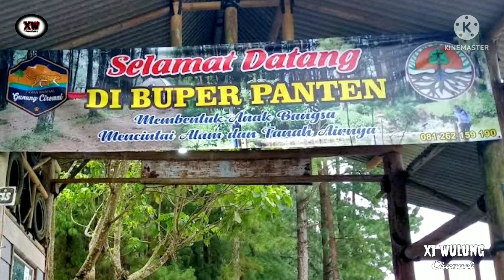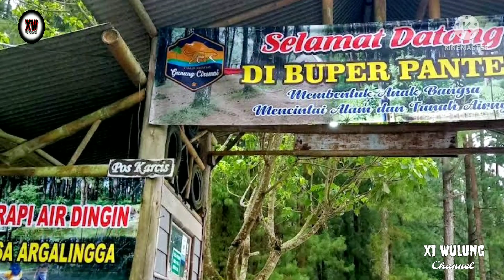Hutan Pinus Argalingga, Wisata Alam Majalengka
Tag.